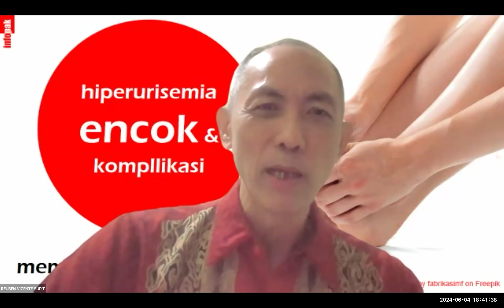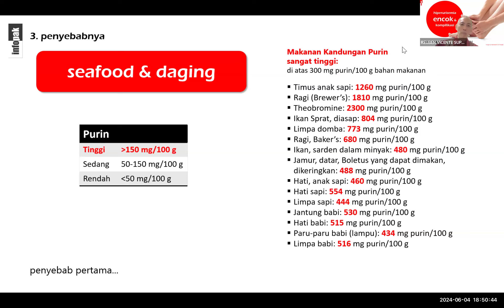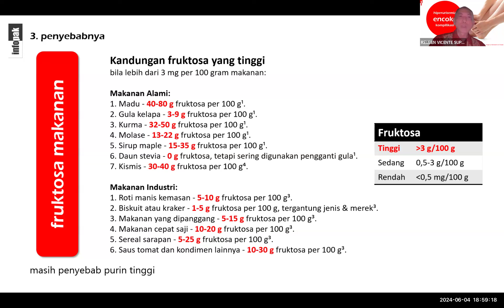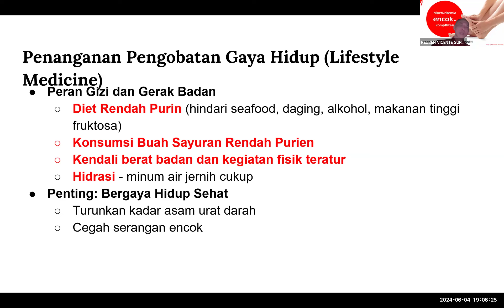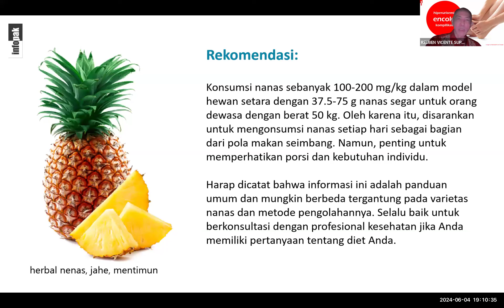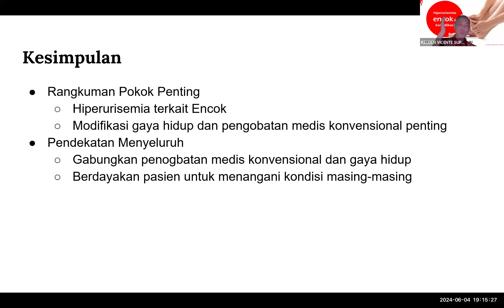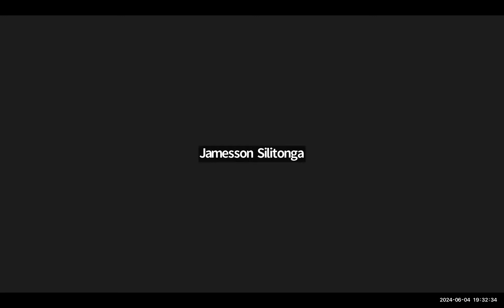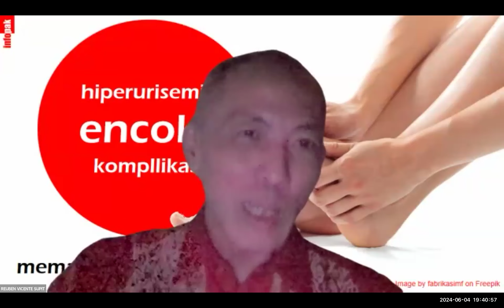Asam Urat | Encok | dr. Reuben Supit | Hiperurisemia dan Komplikasi | Memahami Untuk Memperbaiki